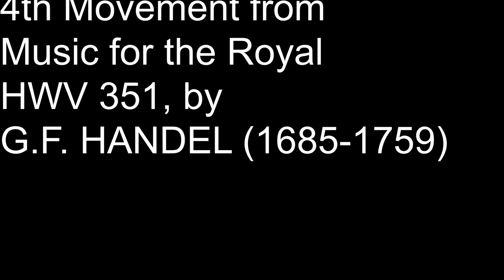ABRSM Violin Grade 3, A1, Rejocing "La rejouissance" by G.F. HANDEL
4th Movement from Music for the Royal Fireworks, HWV 351
ABRSM Violin Grade 3, 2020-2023